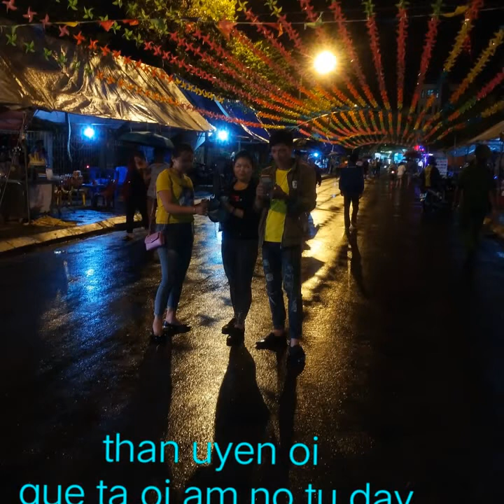Vẻ đẹp than uyen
Nieu thay hay các ban nho lai va ung ho cho minh nhe than uyen qua toi